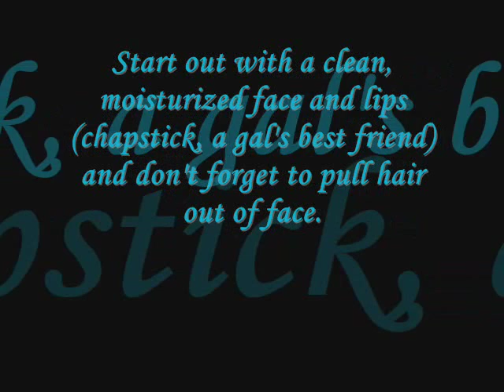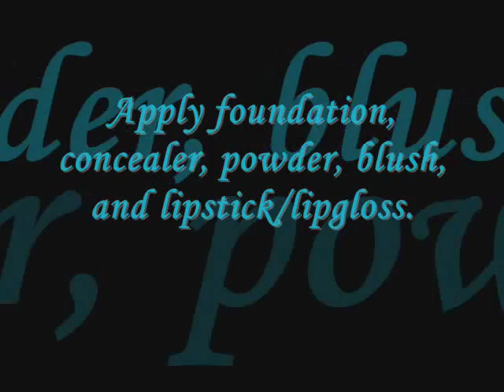Blue and Black Tutorial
A User Requested Tutorial for Electric Eel and Black

MAC
Base: Magrittes
Shadows: Black Tied, Electric Eel, & Shroom (forgot to say color in video as highlight)
Liner: Smolder
Brushes: 239, 224, 219